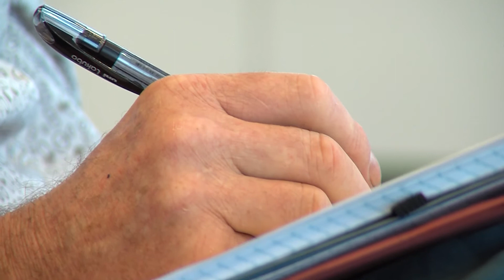Blue Wren Foundation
This is a short video from the initial facilitators programme in Brisbane filmed in January 2016.
The men on this course will go forward and run 2 day events across Australia in the months ahead.